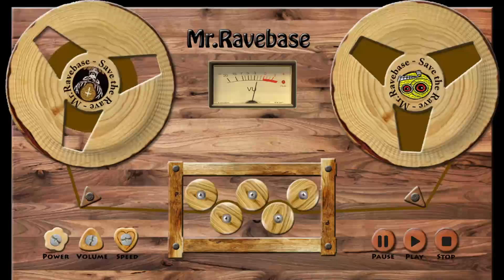Rainbow Tribe - Cupit